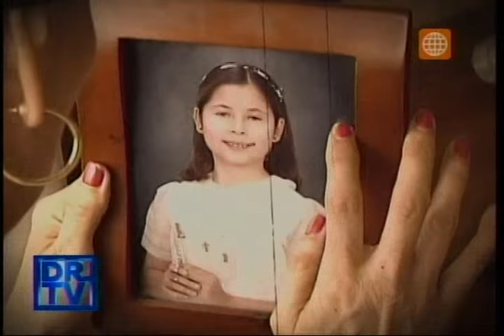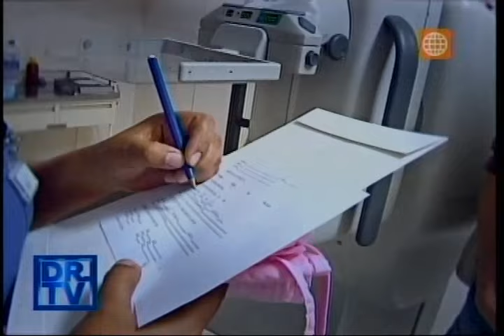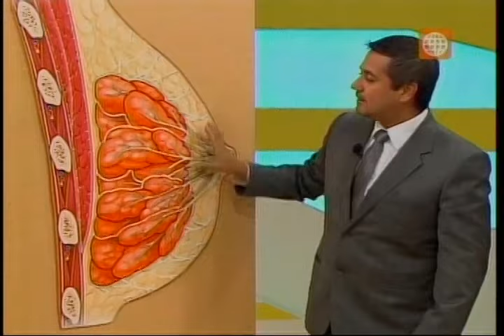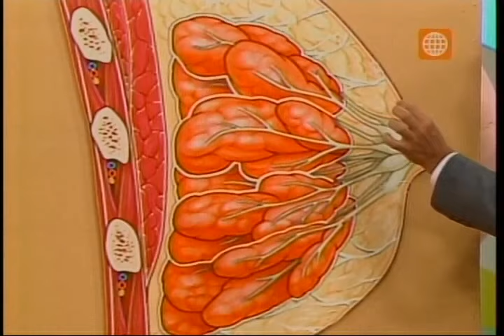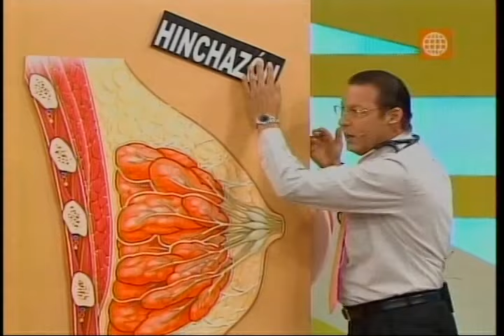Dr. TV Perú (22-04-2015) - B2 - El Examen: La Mamografía De Olga Zumarán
El cáncer de mama es una de las enfermedades más temidas, y que cobra la vida de millones de mujeres en todo el mundo. A continuación, el cirujano oncólogo Gilmar Grisson nos mostrará el resultado de la mamografía de Olga Zumarán.